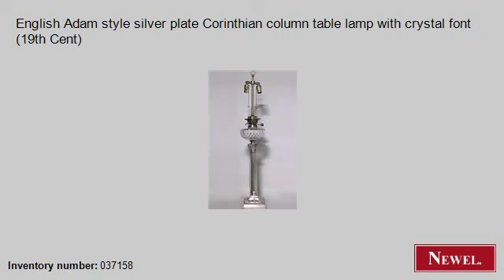Antique English Adam style silver plate Corinthian column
- Newel.com: Antique English Adam style silver plate Corinthian column table lamp with crystal font (19th Cent) (English, Adam, lighting, table lamp, silver-plate) (Newel Art and Antiques, New York City)